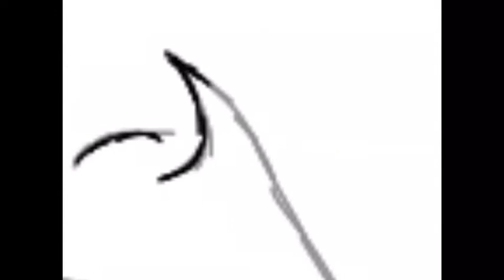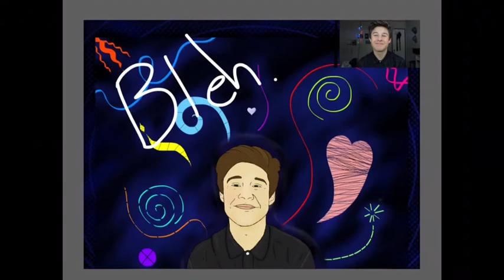Speedart: Graham Wilson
Hello!
    Graham messaged me on Instagram asking me to do a drawing of him. I checked out his YouTube channel, and it's pretty cool. Enjoy this speedart! :3

Instagramcracker Song: Cigarette Duet by Princess Chelsea